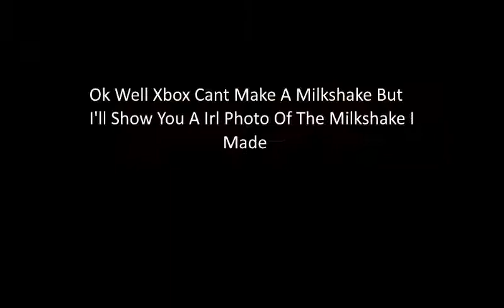How To Make A Milkshake (45 Second Tutorial)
Just A Really Fast Tutorial Of How To Make A Milkshake

Hey, I'm Xbox! The Xbox That Is A Gamer! Maybe The 47th Gamer xD So I Make Machinimas And Gaming Videos And Maybe Some Tutorials And More! So Have A Great Day And Enjoy Yourself!